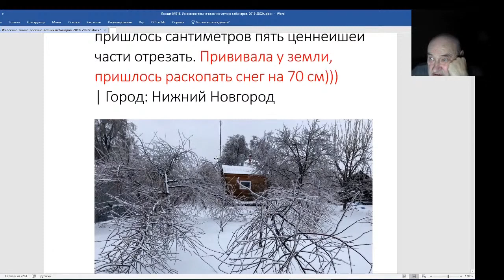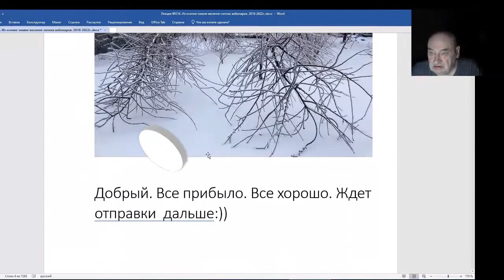Железов Валерий. Вебинар 216. ч. 7. Прошел ледяной дождь.